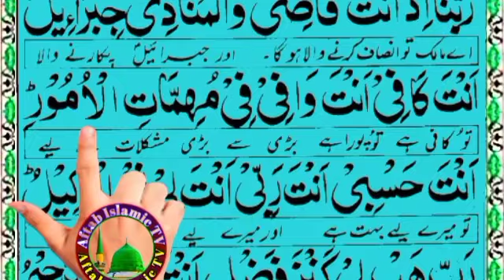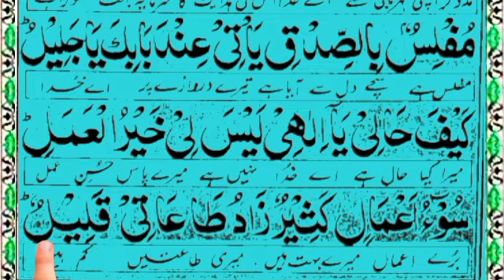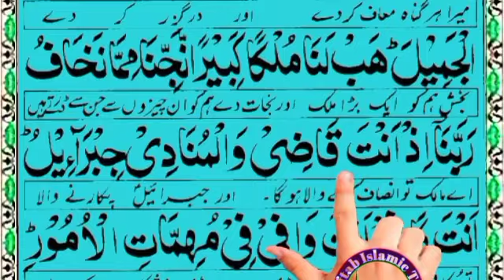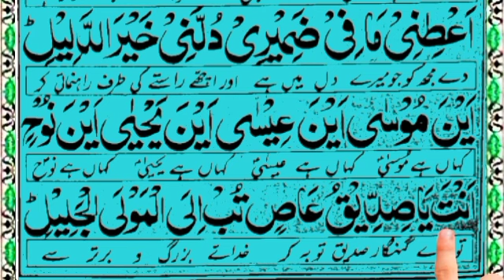dua e siddiq || ghar mein rizq ke dher lag jaenge buland awaaz se yah video chala den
روزانہ صبح اور شام اس دعا کو جو شخص پڑھتا ہے یا سنتا ہے اللہ تعالیٰ اس کے رزق میں اضافہ فرماتا ہے اس کے کاروبار میں ترقی عطا فرماتا ہے اس کی تمام مشکلات کو آسان فرما تا ہے پریشانیوں اور بیماریوں سے نجات عطا فرماتا ہے یہ دعا ہر قسم کی مشکلات کو آسان کرنے کے لیے انتہائی مجرب وظیفہ ہے گھر میں صبح اور شام بلند آواز سے اس ویڈیو کو چلا دیں انشاء اللہ اس دعا کی برکت سے اللہ تعالی آنے والی تمام مصیبتوں سے پریشانیوں سے اور بیماریوں سے بھی نجات عطا فرمائے گا اور گھر میں رزق ہی رزق ہو جائے گا اور اپنی رحمت سے غیبی خزانوں کو کھول دے گا اور ایسی ایسی جگہ سے رزق عطا فرمائے گا جہاں سے انسان کا وہم و گمان بھی نہ ہو

Whoever recites or listens to this dua every morning and evening, Allah Ta'ala increases his sustenance, gives him progress in his business, eases all his difficulties, relieves him from troubles and diseases.  It is a very powerful wazifa to ease all kinds of difficulties. Play this video loudly at home in the morning and evening. Inshallah, with the blessing of this dua, Allah Almighty will provide relief from all the troubles and diseases.  And sustenance will be sustenance in the house and by His mercy He will open the hidden treasures and provide sustenance from such a place where no human being can imagine.
जो कोई भी इस दुआ को रोज सुबह शाम पढ़ता या सुनता है, अल्लाह तआला उसकी जीविका में वृद्धि करता है, उसे उसके व्यवसाय में प्रगति देता है, उसकी सभी कठिनाइयों को आसान करता है, उसे परेशानियों और बीमारियों से छुटकारा दिलाता है। कठिनाइयाँ। इस वीडियो को सुबह और शाम घर में जोर से चलाएं। इंशाअल्लाह, इस दुआ की दुआ से अल्लाह तआला सभी परेशानियों और बीमारियों से निजात दिलाएगा। और घर में रोजी होगी और उसकी रहमत से वह खुल जाएगा छिपे हुए खज़ाने और ऐसी जगह से जीविका प्रदान करते हैं जहाँ कोई इंसान कल्पना भी नहीं कर सकता है।
من يقرأ هذا الدعاء أو يستمع إليه كل صباح ومساء ، يزيد الله تعالى رزقه ، ويعطيه التقدم في عمله ، ويخفف من كل مصاعبه ، ويخلصه من المتاعب والأمراض. شغّل هذا الفيديو بصوت عالٍ في المنزل صباحًا ومساءً ، إن شاء الله ببركة هذا الدعاء يريح الله تعالى من جميع المتاعب والأمراض ، ويكون القوت في المنزل رزقه وبرحمه سيفتح. كنوز مخبأة وتوفر القوت من مثل هذا المكان الذي لا يمكن لأي إنسان أن يتخيله.
যে ব্যক্তি প্রতিদিন সকাল-সন্ধ্যা এই দুআ পাঠ করে বা শোনে, আল্লাহ তায়ালা তার রিজিক বৃদ্ধি করেন, তাকে তার ব্যবসায় উন্নতি দান করেন, তার সমস্ত অসুবিধা লাঘব করেন, তাকে ঝামেলা ও রোগ থেকে মুক্তি দেন। সব ধরনের সহজ করার জন্য এটি একটি অত্যন্ত শক্তিশালী ওয়াজিফা। অসুবিধা।সকাল সন্ধ্যায় বাড়িতে জোরে জোরে ভিডিওটি চালান।ইনশাআল্লাহ,এই দোয়ার বরকতে আল্লাহ রাব্বুল আলামীন সকল কষ্ট ও রোগ থেকে মুক্তি দিবেন।আর ঘরে রিজিক হবে এবং তাঁর রহমতে খুলে দেবেন। গুপ্তধন এবং এমন জায়গা থেকে জীবিকা প্রদান করে যেখানে কোন মানুষ কল্পনাও করতে পারে না।